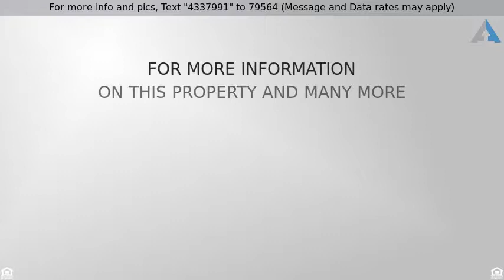Priced at $299,950 - 14 E 28th St, Kansas City, MO 64109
Amazing City Living in Hill Crest

You still be wow'd.  Come and see this home nestled btwn two remodeled homes offering the best of city living in a historic home.  Great front porch, large fenced flat yard and great entertaining deck.  First Floor  is completely new and whole home is move in ready.  There are options for making the third floor a great guest suite and adding a master suite on second floor- or leave it as 4 bedroom and use 3rd floor as a Master!  Security and great lighting already there.  Sellers loss!!!